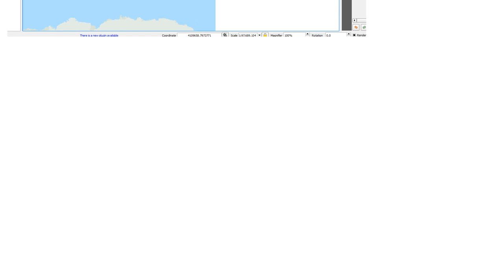GIS: QGIS world imagery does not repeat itself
With thanks & praise to God, and with thanks to the many people who have made this project possible! | Content (except music & images) licensed under CC BY-SA | Music | Images & others | With thanks to user underdark user Kapanther user ahmadhanb and the Stack Exchange Network Trademarks are property of their respective owners. You are responsible for your own actions.